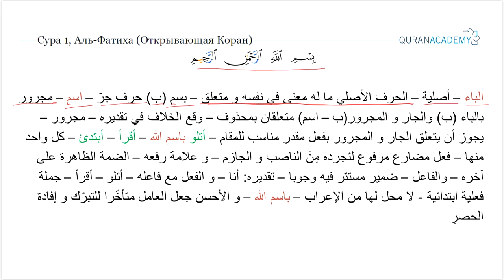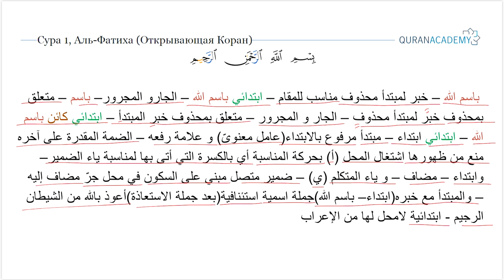Грамматический разбор суры аль-Фатиха (Открывающая Коран) - часть 03